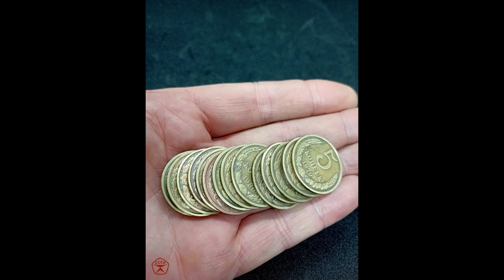" THE PEDDLERS " (Korobushka) with LYRICS [ Very Sweet Voice ! ]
Russian Folk Song

Lyrics:

The Peddlers

Treasure as I in my Korobushka
Can you hear the peddler's cry?

Though you see me in rags and tatters
I wear a smile upon my face
You may dance to the balalaika
Wearing satin, silk and lace

Costly and fine are the wares
I bring you lovely lady feast your eye!

Bring your kopecks come and buy!